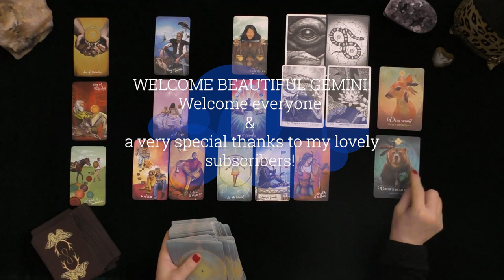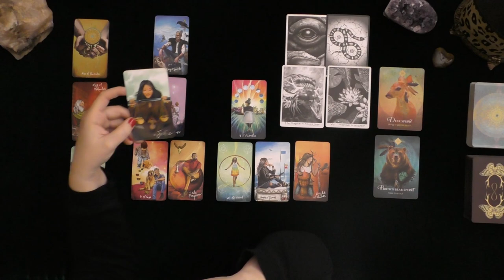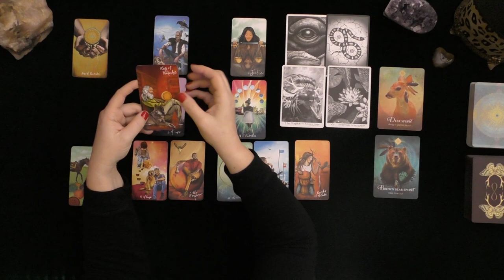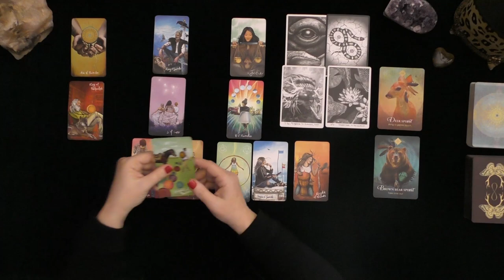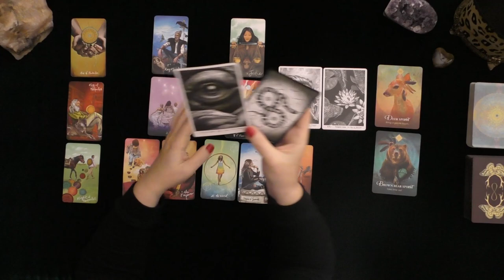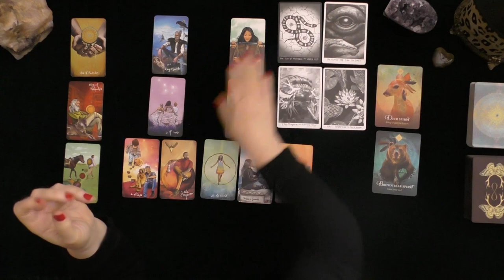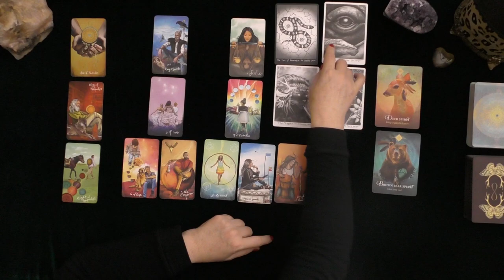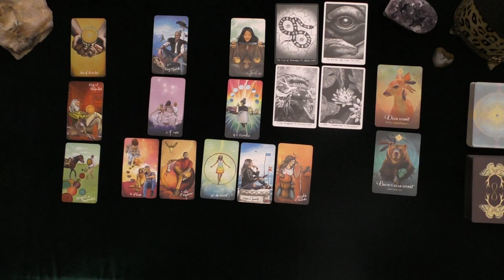GEMINI~HIDING THEIR LOVE FOR YOU BENEATH CALM EXTERIOR~LOVE TAROT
GEMINI~HIDING THEIR LOVE FOR YOU BENEATH CALM EXTERIOR~LOVE TAROT~JANUARY 2021~TIMELESS~TOP SECRET
MY LATEST PROFESSIONAL INDEPENDENTLY VETTED FEEDBACK DECEMBER 1, 2020:

5.0 RATED! 7504+ REVIEWS 22782 + ONLINE READINGS